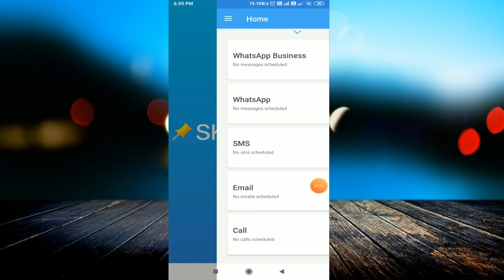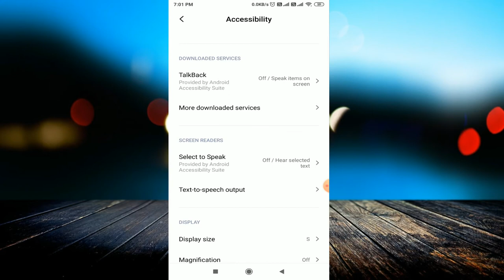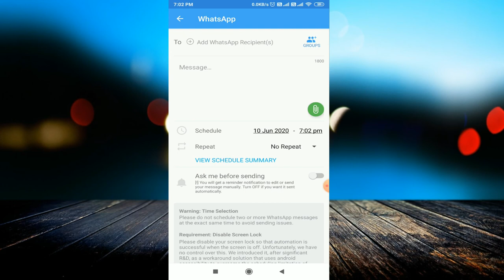How to Schedule any Whatsapp Messages || Skedit App || Best App 2020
Download App:-

linked site.